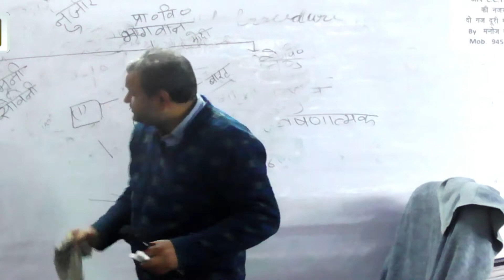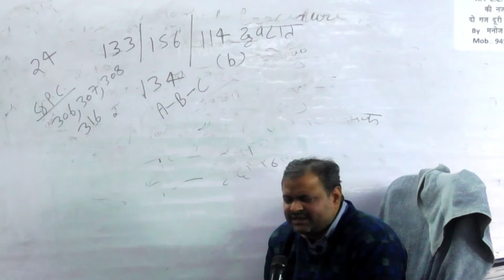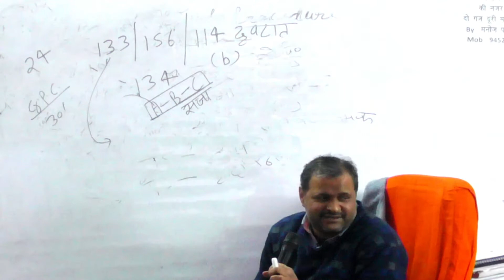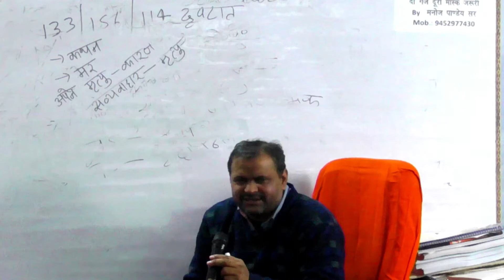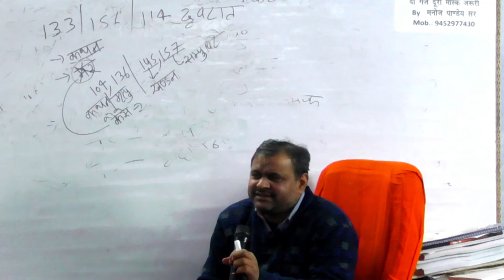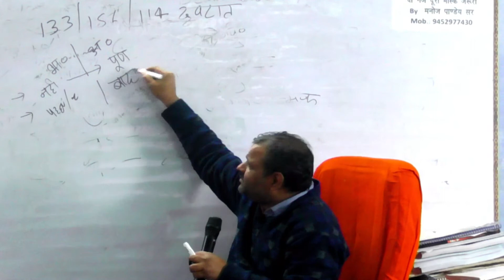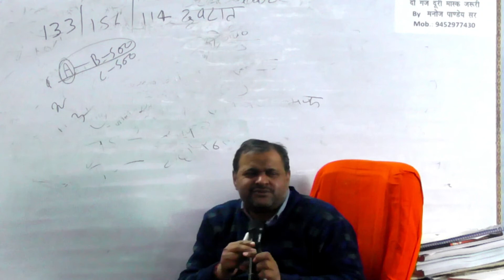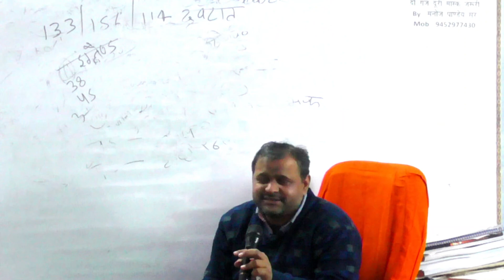Evidence By Manoj Sir 58 04/01/2021